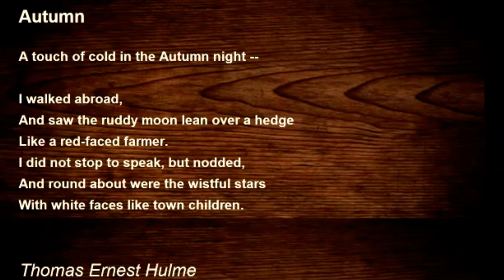Autumn||Thomas Earnest Hulme||Imagism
autumn by

was a sub-genre of
it was concerned with creating
# imagery with sharp language .

Credits:
images,clips and music:
Facebook, Google and YouTube
All credit for original Creators and Owners.